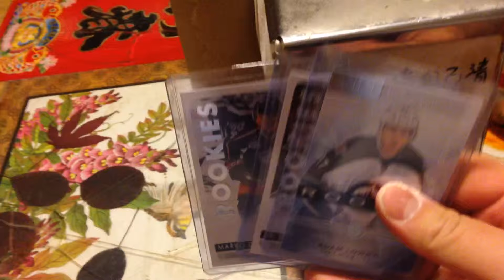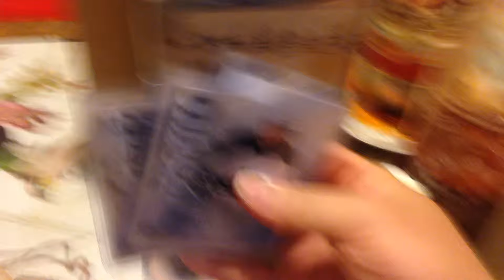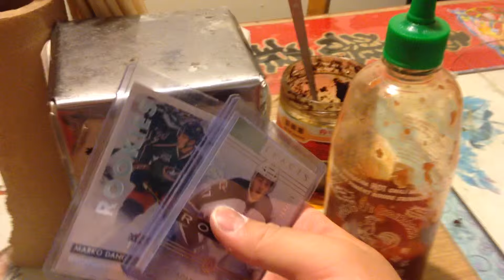Cool three Upper Deck redemption maildays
I have three more pending!!!